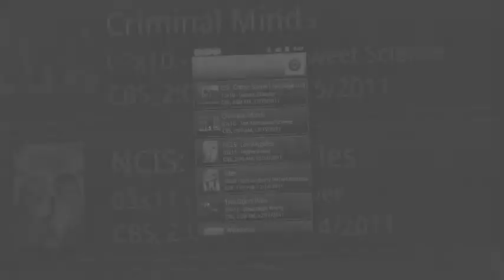The Series Notifier v2.0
The Series Notifier is a small but handy application for Android smartphones which notifies You about new episodes of all Your favourite TV shows.

Main Features:
- displays notifications about upcoming TV shows episodes
- attractive and easy-to-use graphical user interface
- configurable list of favourite TV shows
- supports more than 25,000 TV shows
- configurable notification time for each TV show
- notification list management
- share informations on Facebook
- localized to: English, Spanish, Czech